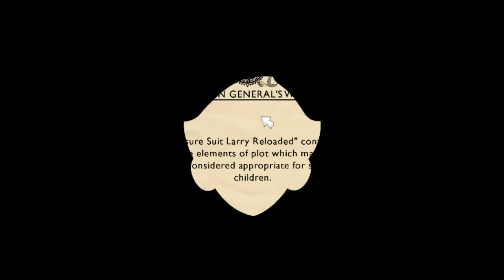Leisure Suit Larry Reloaded Longplay Part 1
The remake of the remake of the old EGA text entery game.